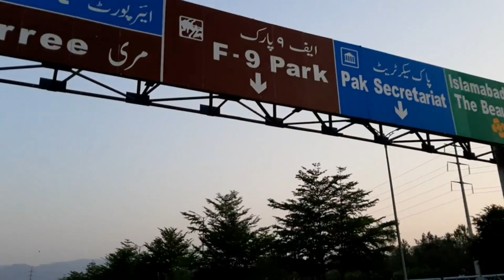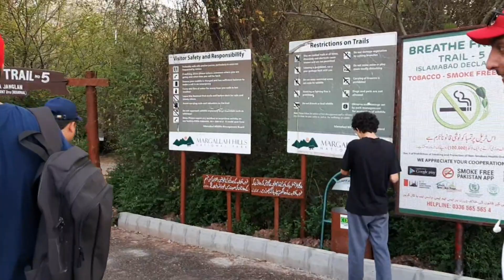1 ghanty se b pehly trail 5 ka track complete kar lia | isharjeelkhann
This video is about daily vlog in which we covered 5km track in about 1 hour.